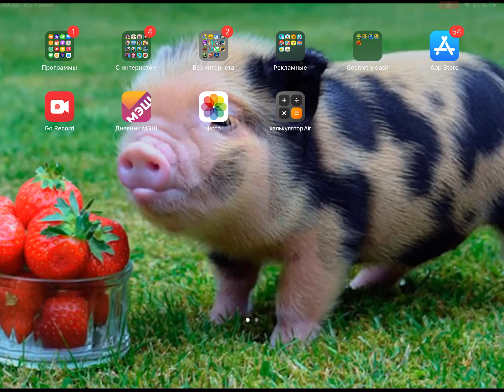Having best times in tower battles....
Fuck roblox